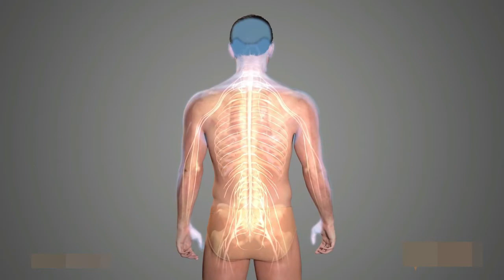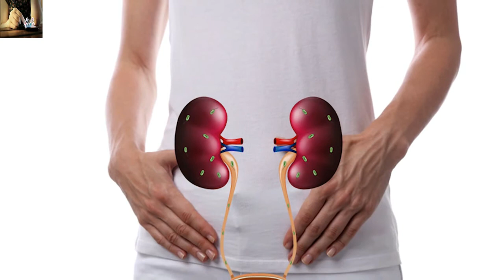egg for man / egg man / surprise egg /eggman